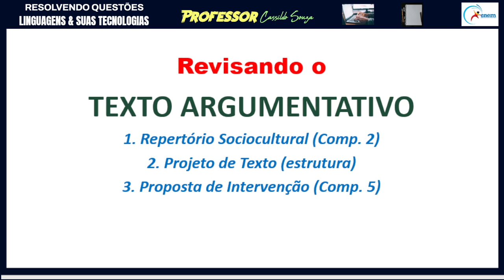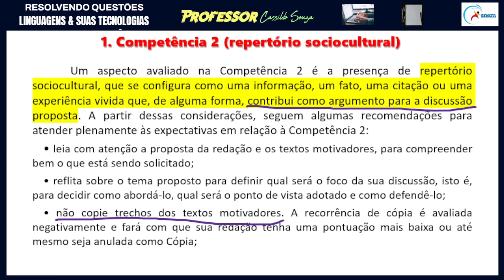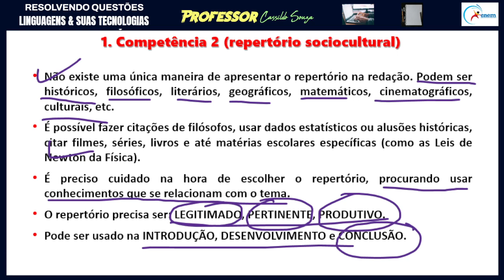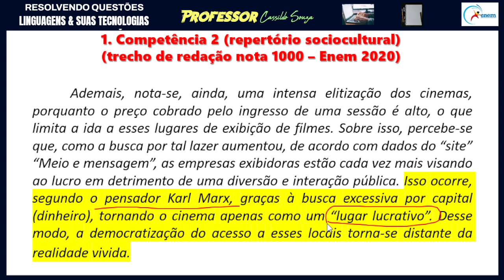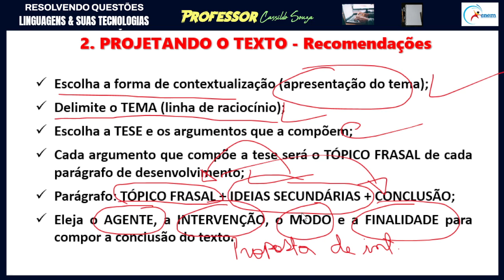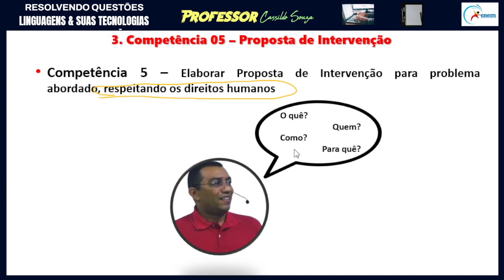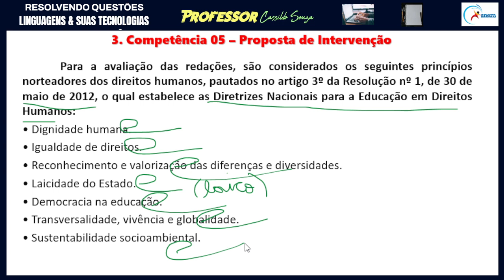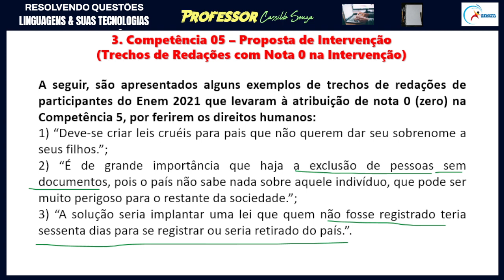Prof. Cassildo Souza - PROVA DE REDAÇÃO - Série Enem 2022 - 16: Revisando o Texto Argumentativo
Professor Cassildo Souza oferece últimas dicas para a sua prova de REDAÇÃO, revisando o texto ARGUMENTATIVO para o Enem 2022.